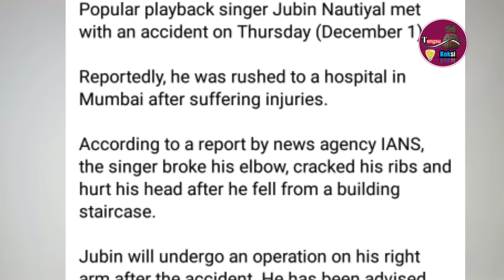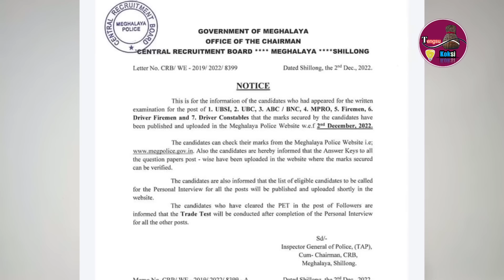Dec 3/ M'lya Police Result Out ka'jok..etc